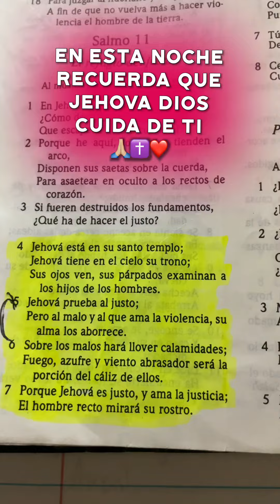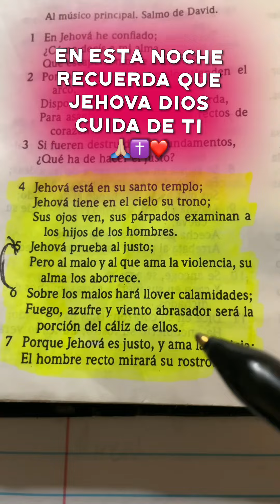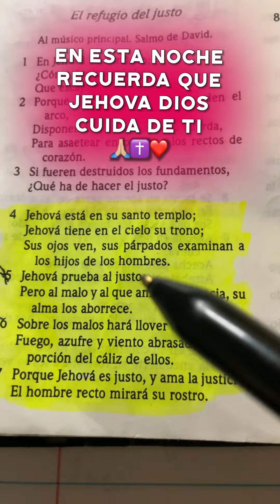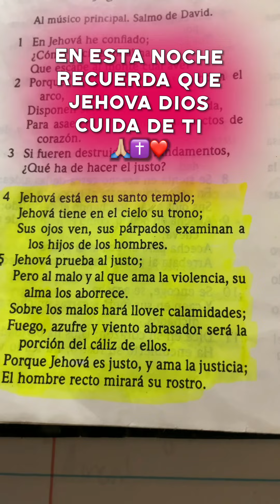🔥 ANTES DE DORMIR MEDITA EN ESTOS SALMOS